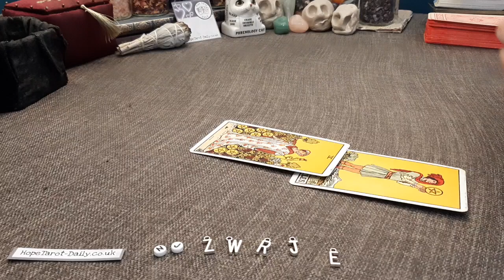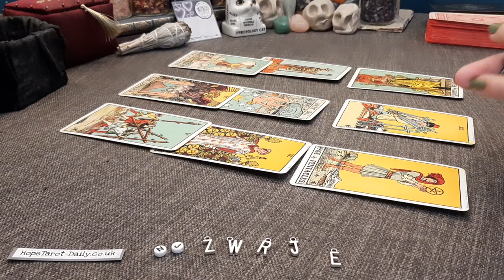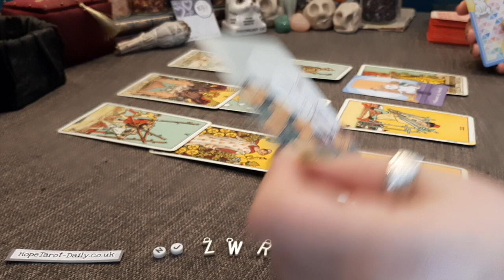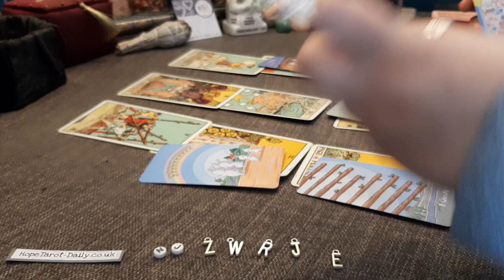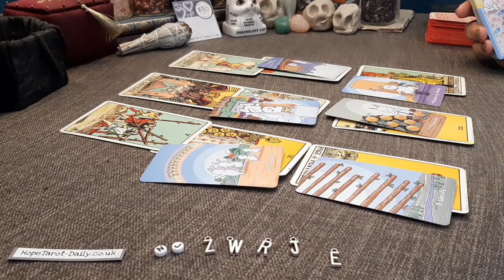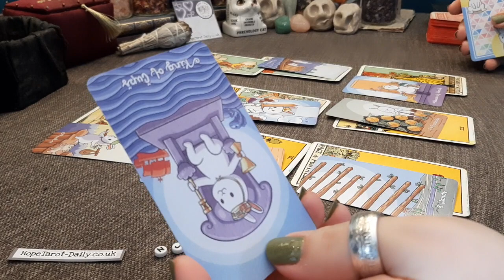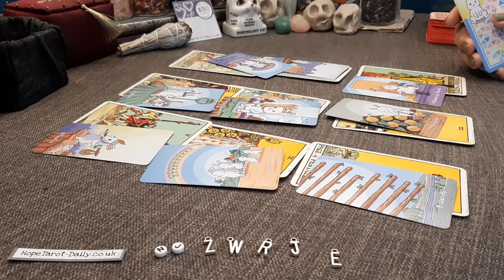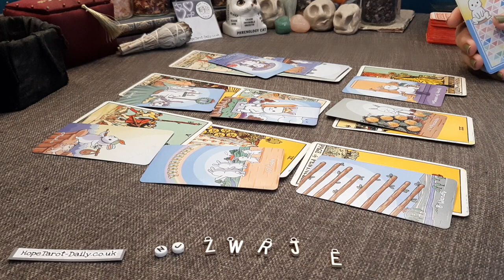How do they feel about you right now? | Timeless Tarot Card Reading | Hope Tarot Daily